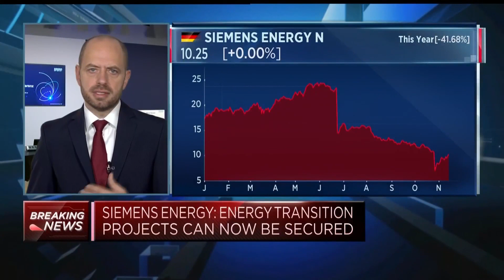Siemen Energy's rescue package 'is not state aid,' company CEO says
Siemens Energy CEO Christian Bruch discusses state guarantees offered to the energy company and the outlook for the energy industry.